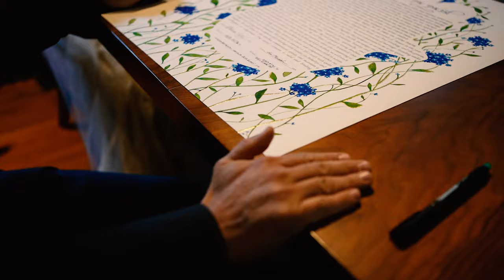Ilana & Ben: Microwedding at Tusculum Farm - HIGHLIGHT FILM